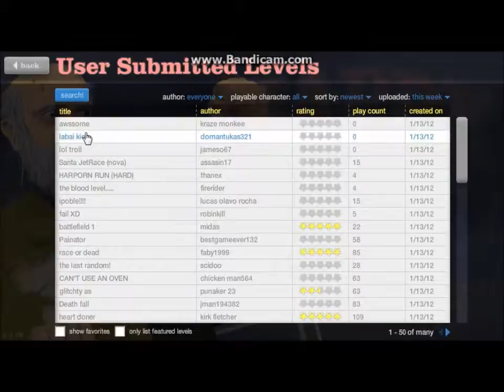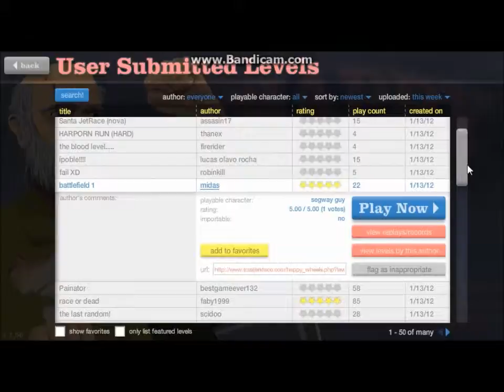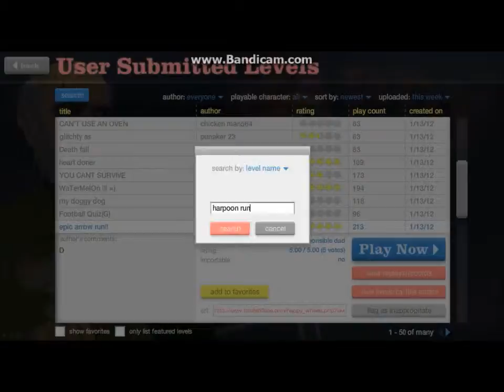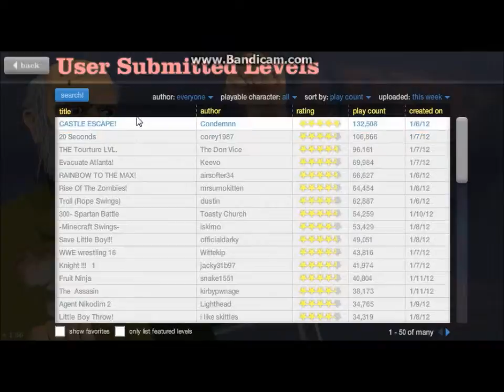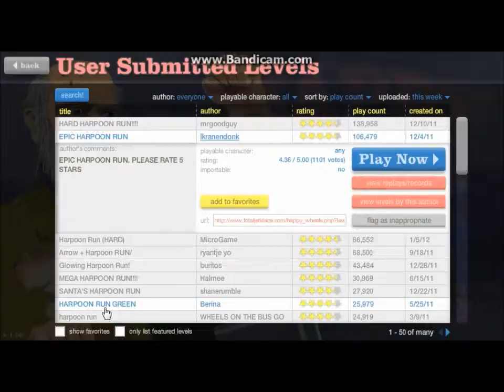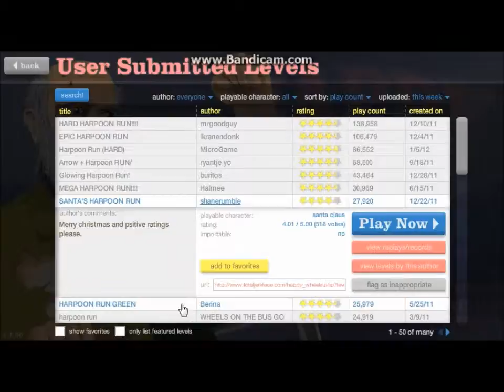Happy wheels num 5 HARPOONS!!!!!!!!!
harpoons! on happy wheels!